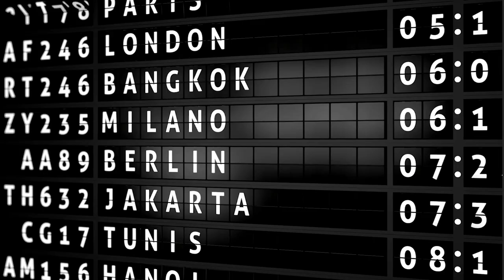𝙎𝙚𝙚 𝙮𝙤𝙪 𝙖𝙩 𝙑𝙞𝙚𝙣𝙩𝙞𝙖𝙣𝙚 𝙇𝙖𝙤𝙨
"ສະບາຍດີ พี่น้องชาวลาวเด้อจ้า เตรียมพบกับ 𝙈𝙞𝙨𝙨 𝙂𝙧𝙖𝙣𝙙 𝙏𝙝𝙖𝙞𝙡𝙖𝙣𝙙 𝟮𝟬𝟮𝟮 ทั้ง 𝟭𝟬 คน กับการเดินทางครั้งสำคัญ สู่เวียงจันทน์ ประเทศลาว 𝟭𝟴 - 𝟮𝟬 กรกฎาคมนี้ค่ะ"